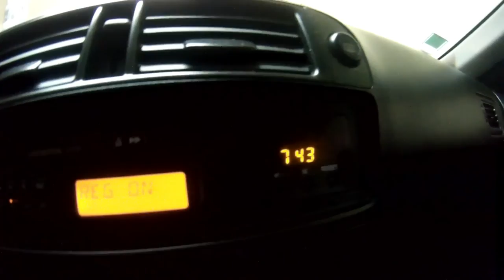Trail Boaventura 2016 - the crash compilation